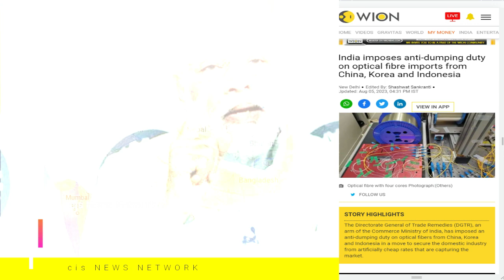11 युद्धपोत घुसे अमेरिका में | 3 देशो को भारत ने रोका भारत ने ऑप्टिकल फाइबर पे ले लिया एक्शन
11  युद्धपोत घुसे अमेरिका में | 3 देशो को भारत ने रोका भारत ने ऑप्टिकल फाइबर पे ले लिया एक्शन
Russia and China Sent Large Naval Patrol Near Alaska
India imposes anti-dumping duty on optical fiber imports from China, Korea and Indonesia